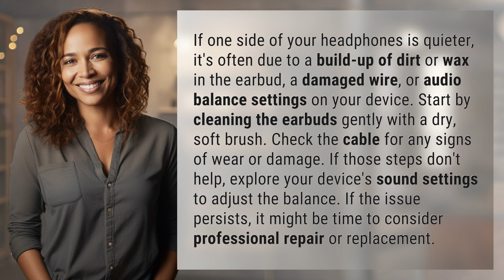Why is one side of my headphones quieter?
Troubleshooting Quiet Headphone Side 👉 Quiet Headphone Side 👉 Discover why one side of your headphones is quieter and learn how to troubleshoot the issue with simple cleaning and adjustments before considering repair or replacement.

Laura S. Harris (2024, February 27.) Why is one side of my headphones quieter?
    🌐 AskAbout.video